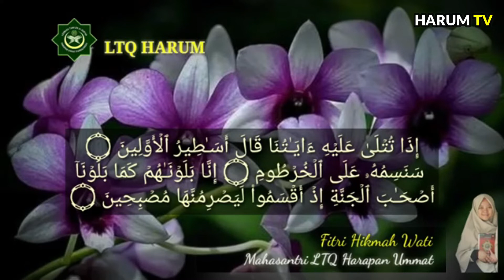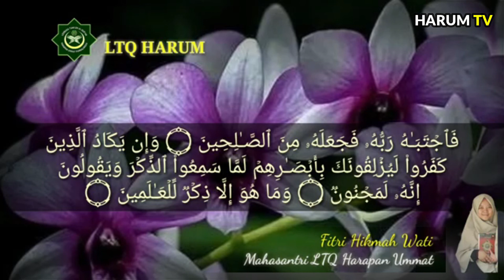I Murottal I Surah Al Qalam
Q S Al Qalam dibawakan oleh Fitri Hikmah Wati, Maha santri LTQ Harapan Ummat Purbalingga yang baru saja menghatamkan hafalan 30 juz, Fitri Hikmah Wati merupakan Hafizhah kedua yang alhamdulillah telah diluluskan oleh Lembaga Tahfizh Qur'an Harapan Ummat Purbalingga. Salah satu lembaga yang mencetak kader kader Penghafal Al Qur'an dipurbalingga, dimana semua Maha santri yang belajar tidak dikenakan biaya sama sekali atau gratis penuh. Semoga kita selalu diberkahi dan selalu melekat dengan Al Qur'an,,,Aamiin. Biidznillah